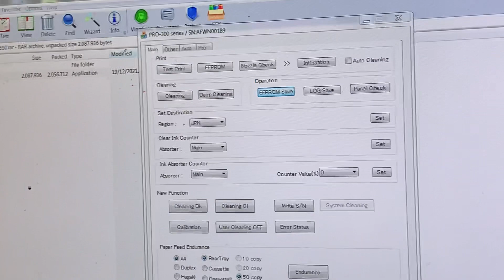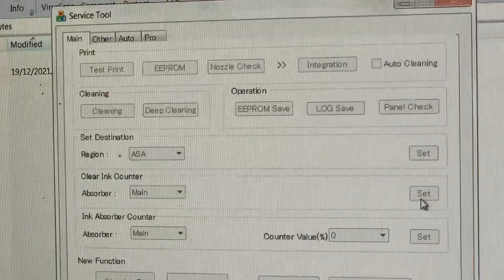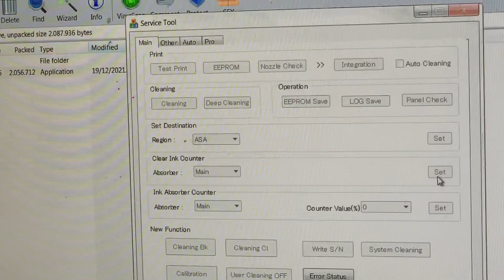Canon pro 300 báo lỗi reset counter 1700 và 5b00-hướng dẫn cách reset counter pro 300 error 5b00